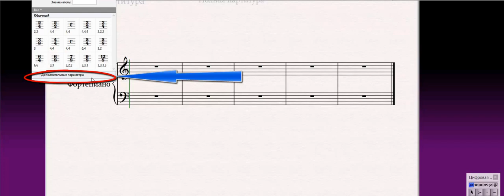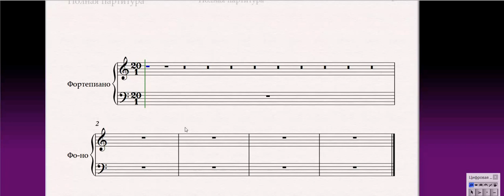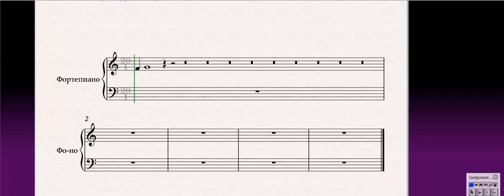Безразмерный такт и скрытие размера в sibelius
00:02 Создание безразмерного такта

• В программе Sibelius можно создать безразмерный такт, чтобы на нотном стане не было видно размера и в такт помещалось нужное количество длительностей.
• В меню размеров выбирается "Дополнительные параметры", затем "Другой" и выбирается количество длительностей.
• Например, можно выбрать 20 первых длительностей.
• Затем в такте, с которого начинается безразмерный такт, ставится синяя стрелка.
• В этом такте можно проверить, сколько длительностей помещается.
• Для этого на цифровой клавиатуре нажимается цифра 6, и появляются паузы.
• Можно выделить целый такт и нажать 6 раз, чтобы появились паузы.

02:05 Удаление размера

• Чтобы убрать размер, нужно нажать правой кнопкой мыши на размере и выбрать "Показать/скрыть" в меню.
• Если убрать галочку в настройках, размер будет скрыт, но при печати он не будет виден.